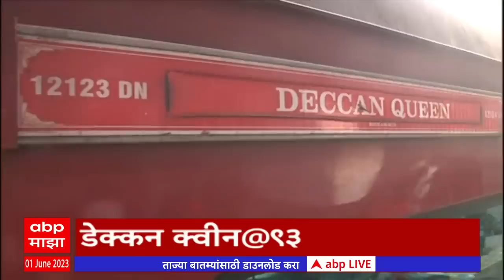ABP Majha Marathi News Headlines 7 AM TOP Headlines 7AM 01 June 2023